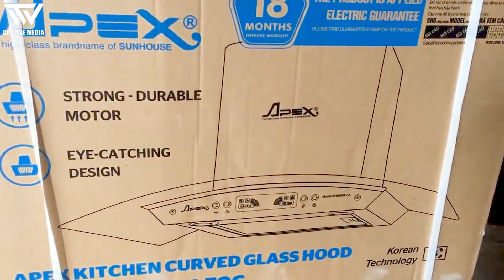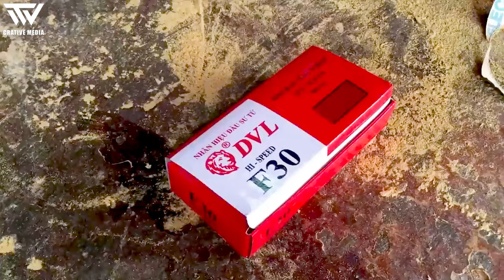Exquisite Wooden Furniture Crafted By The Skilled Hands Of Talented Carpenters | Woodworking Project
Hello, We are a carpentry development group. I have a deep passion for carpentry, especially wood turning. I was created with the goal to assist and provide valuable insights on woodworking projects, even those from leftover wood pieces.

Wood sculptures introduce a novel, unique, and personalized vibe to the interior space. By leveraging advanced techniques and technologies, I am able to offer limitless DIY ideas.

I extend essential "tips and tricks" to help turn intimidating woodworking projects into achievable realities. I stand ready to guide you through each phase, from material selection, processing techniques, to finishing and maintaining your creation.

Whether you are a beginner or a professional carpenter, I am confident in providing valuable knowledge and information to assist in the successful completion of your projects.